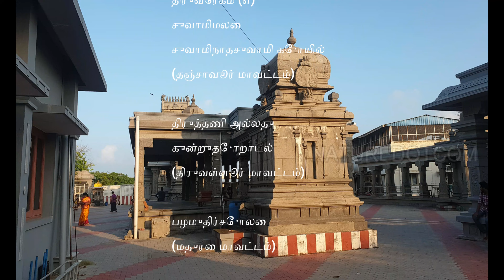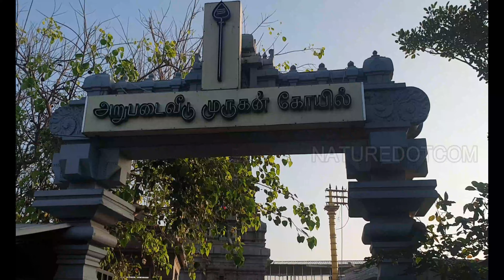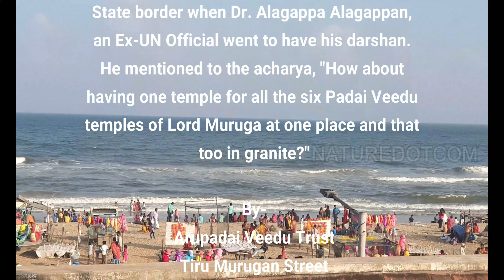Arupadai Veedu Murugan Temple SPL Edition/Sea Shore Temple in Chennai/அறுபடை வீடுகள்/NATUREDOTCOM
Peaceful Hindu temple complex featuring several shrines to the Tamil deity Murugan. WATCH THE SPL EDITION